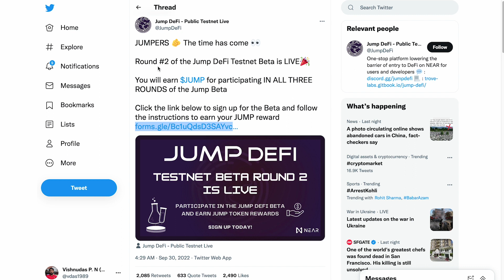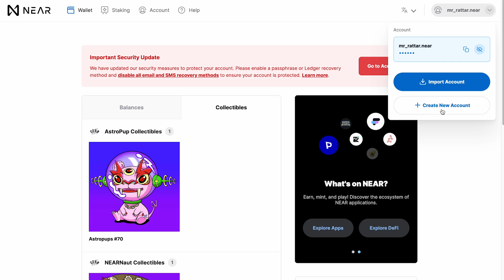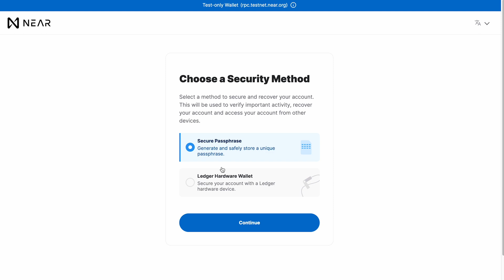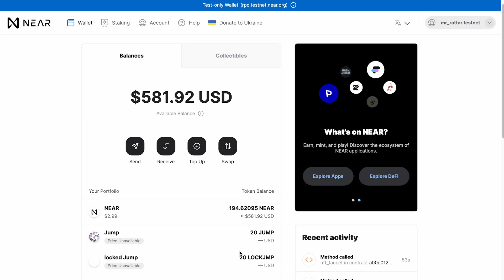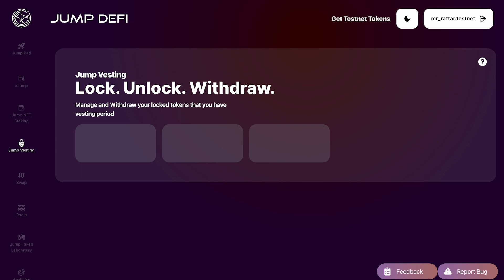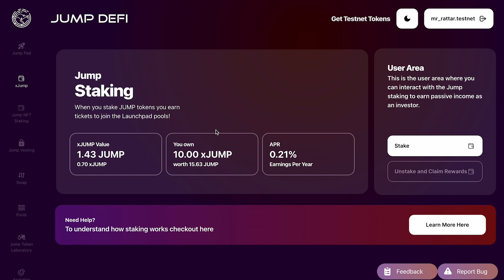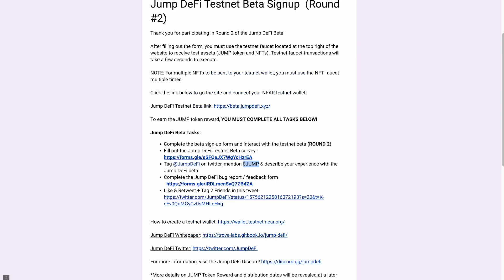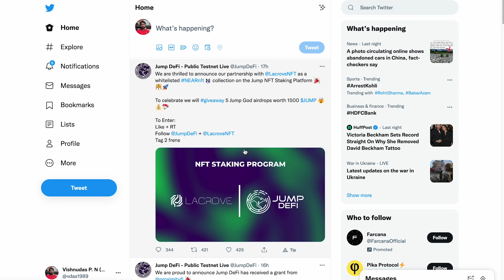$1000 Jump Defi Testnet Rewards Malayalam | FREE Guaranteed Testnet Airdrop Malayalam